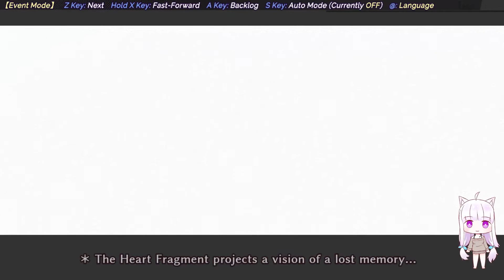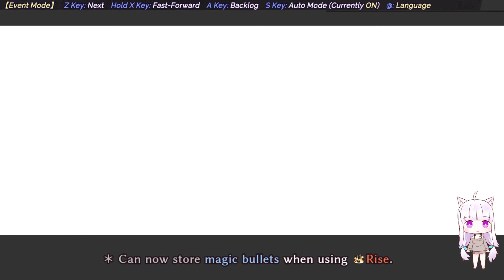Absented Age: Squarebound - Gameplay Preview with Nyanco Channel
Game Overview :
It is a seamless action RPG with some roguelike SRPG elements. This international ver has new features such as arcade mode, bonus playable characters, secret boss. Despite some bugs, this game is fun.

アブセンテッドエイジ 幽玄の章